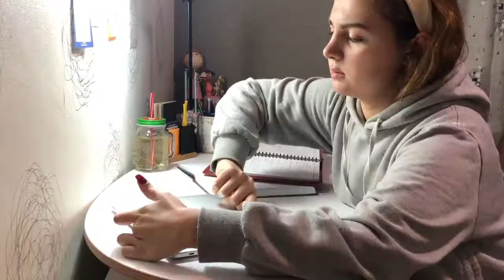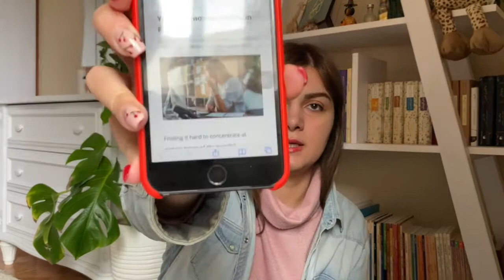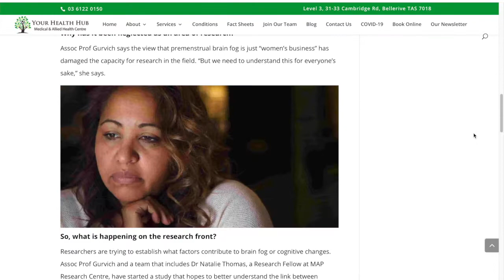ولاگ روزانه: صحبت درباره سندرم پیش از قاعدگی - موهامو رنگ کردم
سلام بچه‌هاا
تو این ویدیو حرفایی که همیشه دوست داشتم بزنم رو زدم
درباره تاثیر پی ام اس رو کارایی و یادگیری تحقیق کردم
لینک مقاله: